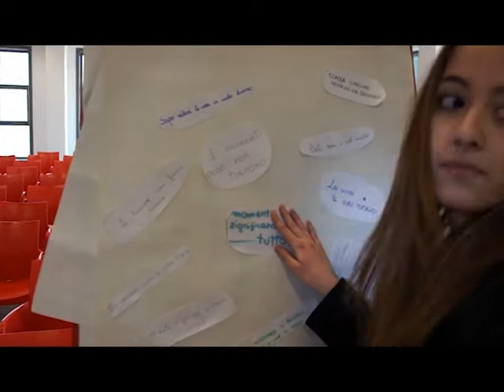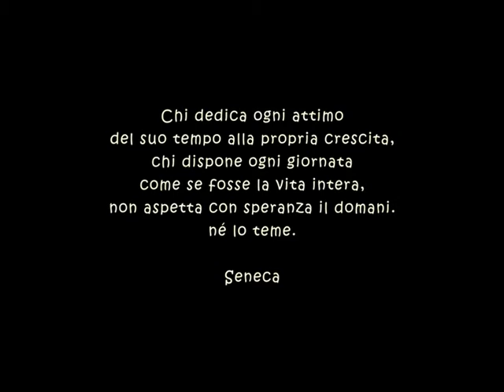Solo Vita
Progetto Ego realizzato dall'Associazione BiancoAirone, pazienti ONLUS e dalla Fondazione Cassa di Risparmio di Ascoli PIceno.
Percorso educativo rivolto ai giovani sulla prevenzione delle malattie oncologiche.
[in arrivo la versione in fullHD]